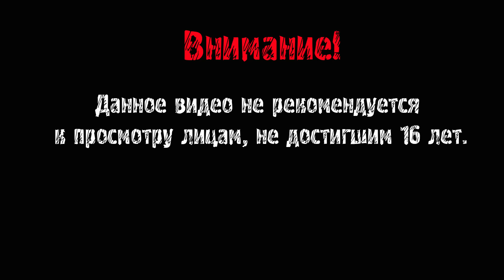ОСТАВЬТЕ МЕНЯ В ПОКОЕ!!! ► Angry Angry Dad